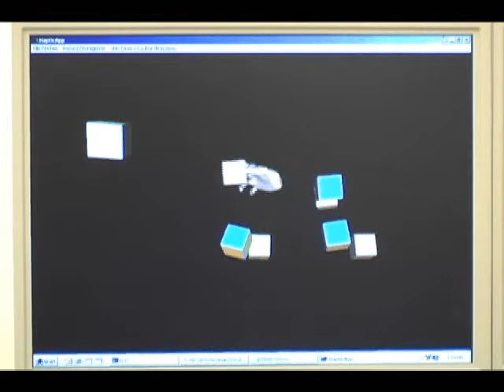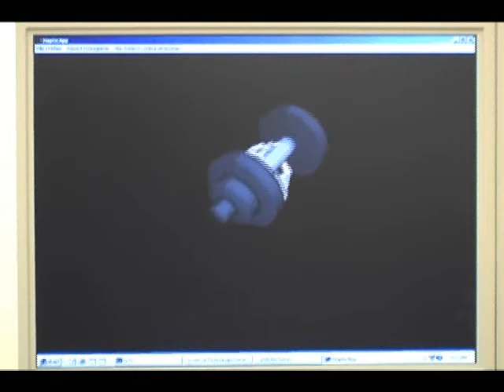Haptic-Rehab: Post-Stroke Rehabilitation System using Hapti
The aim of of the Haptic-Rehab is to develop a set of virtual exercises on top of a framework, which is designed for diagnosis and rehabilitation of patients with hand impairments. These exercises are implemented based on well established and common exercises, namely the Jebsen Test of Hand Function (JTHF) and the Box and Block Test (BBT), which are used in traditional rehabilitation mechanism. The system captures different behavioral data of patients performance during their exercises to provide them for therapists for further analysis.